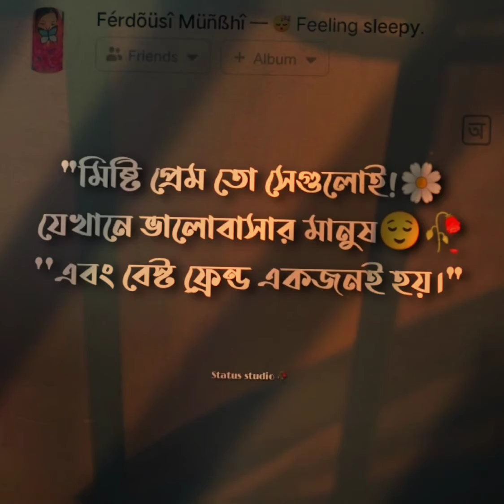Bengali WhatsApp status video bengali 🍁status Song|| koye mujhko Yun mila hai🙈🥀